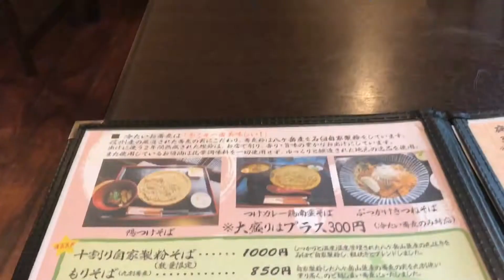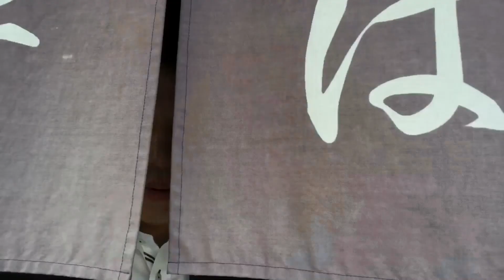美しい十割そばが絶品！「松本手打ち蕎麦 丸周（松本市中央）」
明治時代に建てられた町屋を改修して2013年12月に蕎麦店を開業。
店内から見える中庭を眺めながら食べるお蕎麦は、ゆったりとした時間を過ごせる。
八ヶ岳山麓産の蕎麦を自家製粉して打った十割そばは、十割ならではのそばの風味、食感が絶品。
見た目も美しい。
二年間寝かした鰹節を必要分だけお店で削っているそうだ。